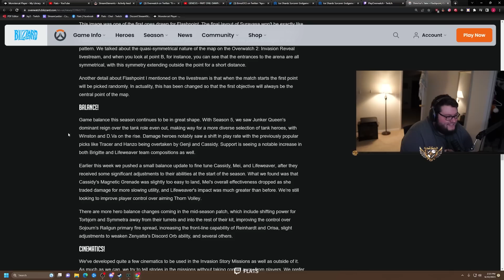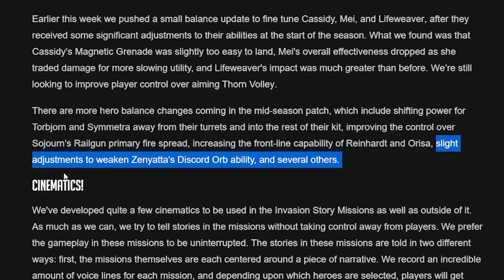They really don't want me to leave Overwatch huh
► Managed by: AwCrap